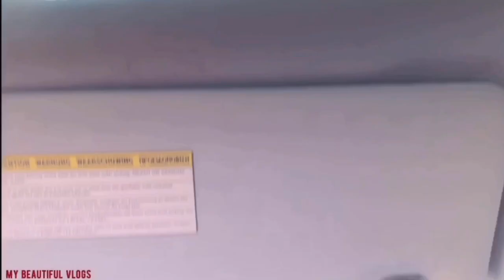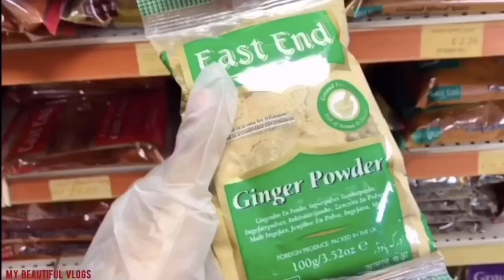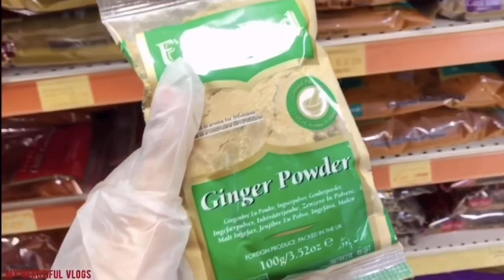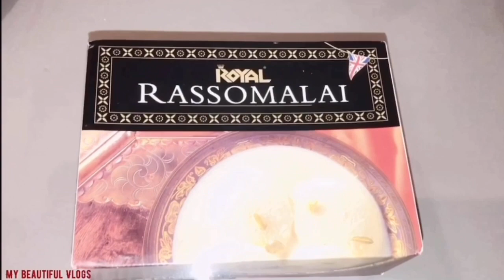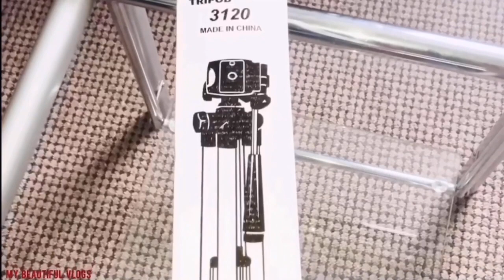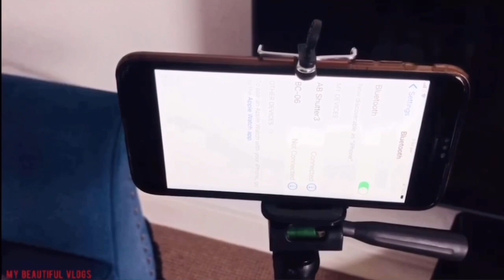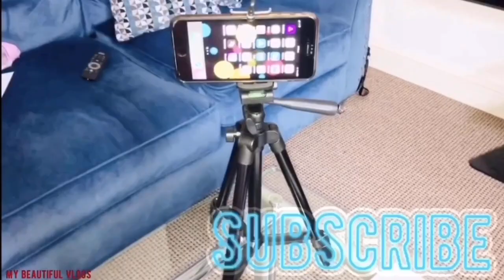My Busy Day With Fixed Mobile Tripod & Selfie Stick | My Beautiful Vlogs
Vlog link...

Bobby Richards.Mp3